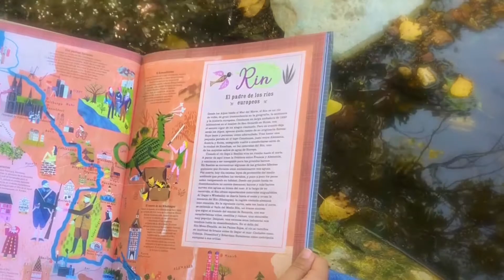Rios Del Mundo